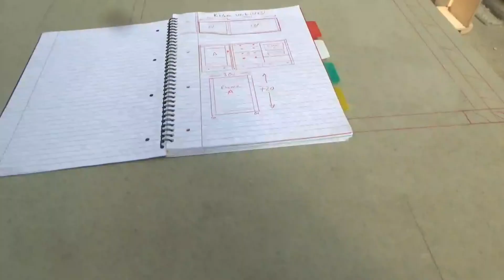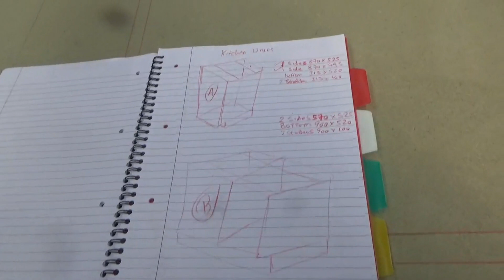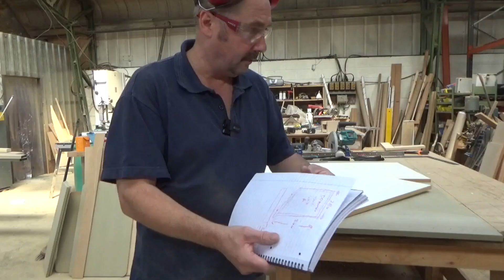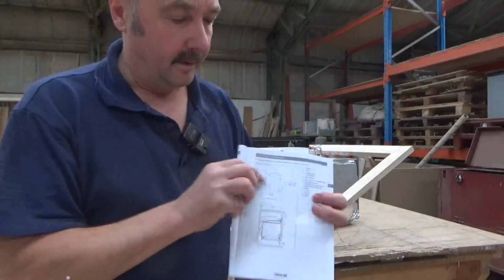Narrowboat . How to build an oven housing unit with storage cabinets Pt 1.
In this episode I am building the oven housing unit with cabinets & drawers.
Music Let it all go by Rosspig